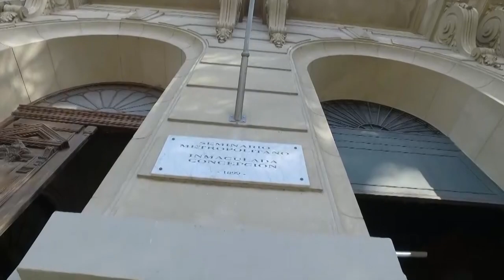Resonancias de la VI° Sesión de la Asamblea Sinodal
Finalizó la VI° Sesión de la Asamblea Sinodal en el Seminario Metropolitano de Buenos Aires donde vivimos un espacio de escucha, de acompañamiento y discernimiento de esta Iglesia que sale, camina y acompaña.